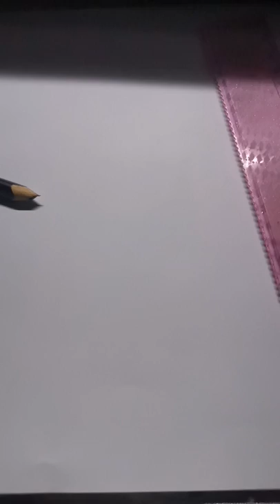19 Jun 2022